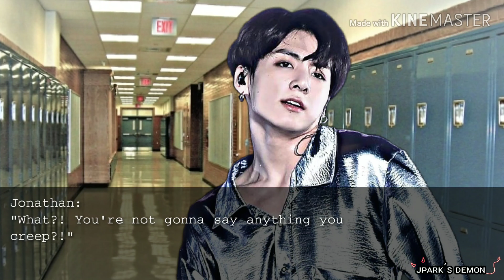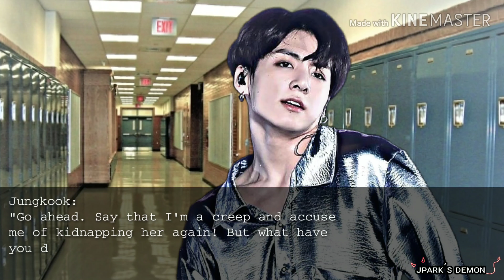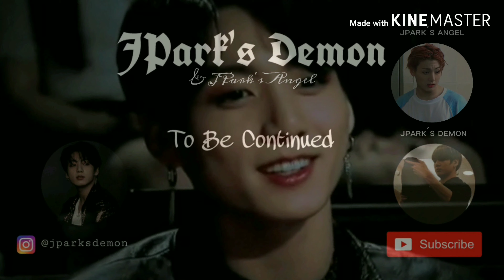[ᴡᴀʀɴɪɴɢ] 𝙼𝚢 𝙱𝚛𝚘𝚝𝚑𝚎𝚛'𝚜 𝙱𝚎𝚜𝚝𝚏𝚛𝚒𝚎𝚗𝚍 (ᴊᴜɴɢᴋᴏᴏᴋ ꜰꜰ) • ᴘᴀʀᴛ 9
intro by taeggvkk.